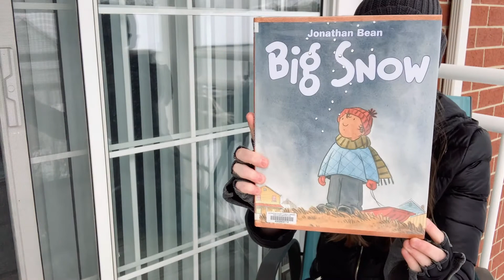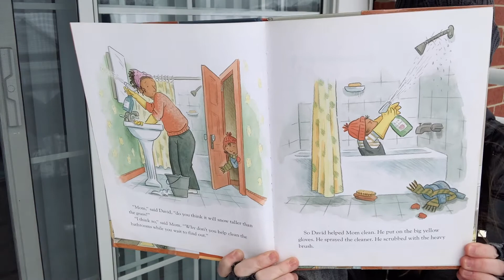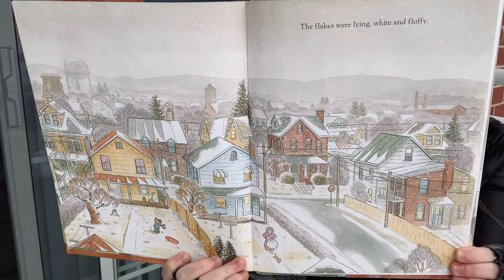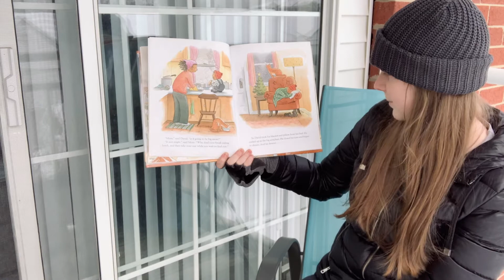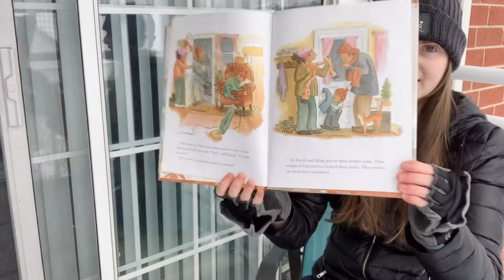Big Snow Read Aloud